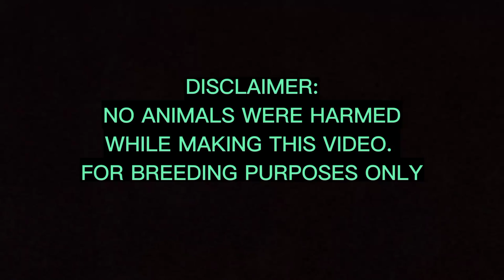Tamang paglagay ng wingband | Wastong paglagay ng Legband